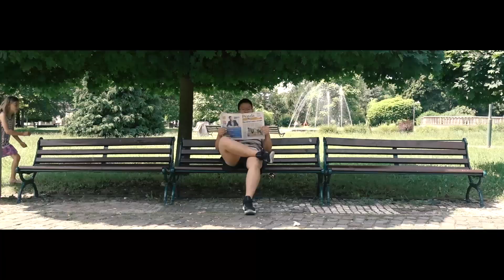REC312- Náhoda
Bola či nebola? To je otázka! Cieľom videoklipu je poukázať na to, že sa občas nechceme pozrieť aj z iného uhla pohľadu. Ľudia veľa diskutujú o tom,či veriť, alebo neveriť, no podľa mňa je odpoveď niekde úplne inde.